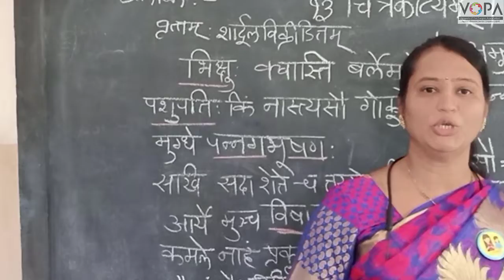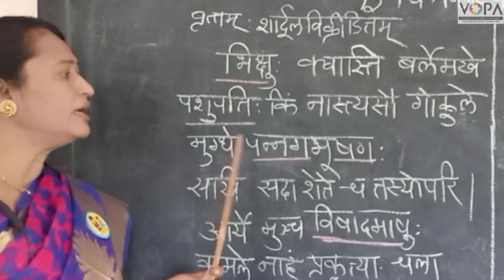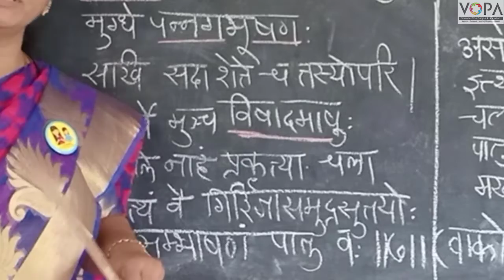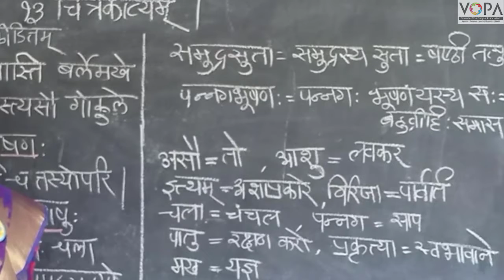१०वी । संस्कृत । पाठ क्र. १३ । चित्रकाव्यम् | V7 । V-School